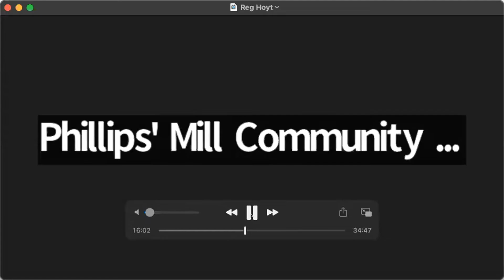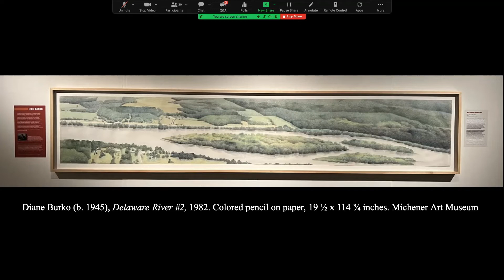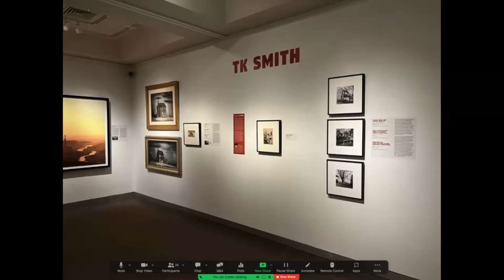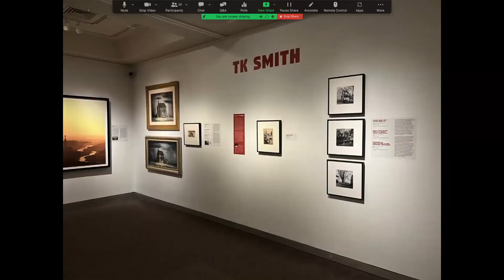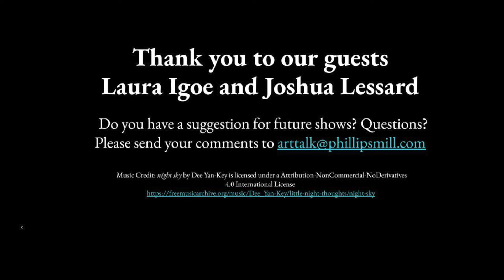ArtTalk: (re)Frame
Art museums are often academic institutions, presenting art from a Euro-American canonical perspective. But we know that art is personal. What you see in a piece of art is influenced by what you’ve already seen, what you’ve experienced.

Art institutions that have traditionally displayed art and authoritative analysis for our edification are now asking curators from different backgrounds to design exhibits. And they’re asking visitors what they think about the works on display. Rather than a lesson in art history, it’s a conversation.

Our own Michener Art Museum has recently mounted such a show called (re)Frame: Community Perspectives on the Michener’s Art Collection. Curators with multiple social and environmental viewpoints have selected familiar works and shared their personal interpretations.

But what does this mean for the role of the museum as educator? And how will it affect our experience as art lovers?

Join our conversation about the exhibit with Dr. Laura Igoe, Chief Curator, and Joshua Lessard, Director of Exhibitions, as well as hear from some of the guest curators.